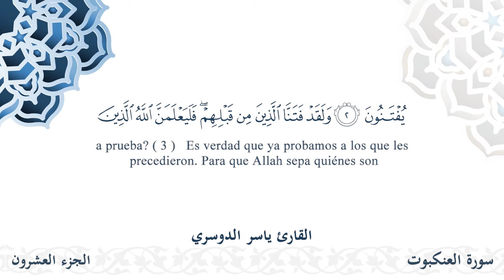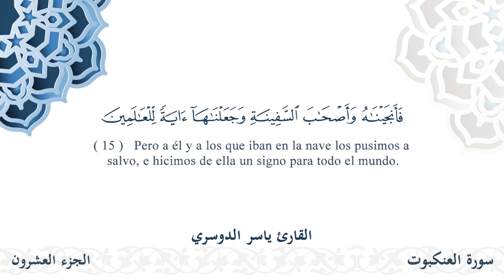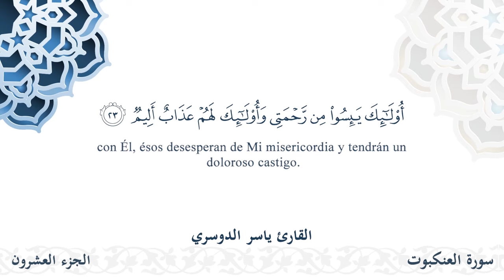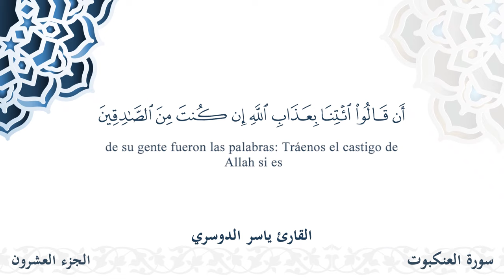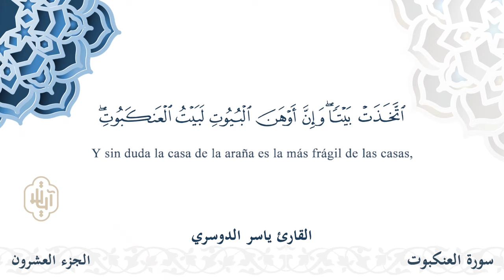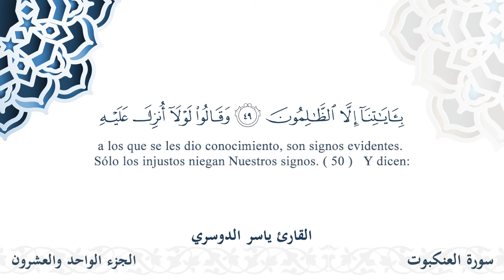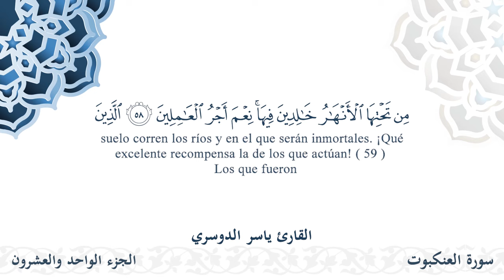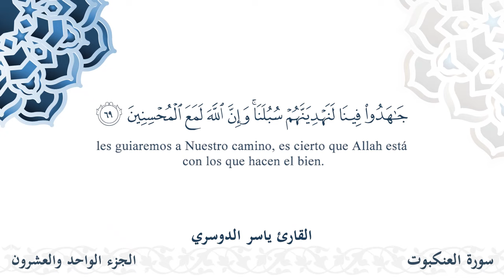سورة العنكبوت - القارئ ياسر الدوسري | مشروع